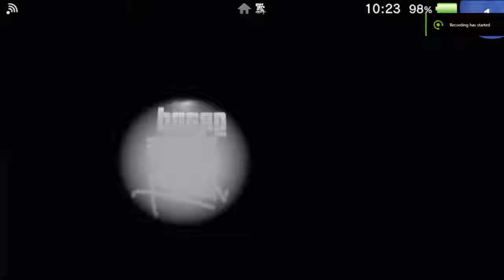GRAND THEFT AUTO 3 v1.3 Playstation Vita 🎮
say hello  to  Liberty City

Gta 3 v1.3 more optimazed

Grand Theft Auto III its ported from the Pc version of the game

The amazing port its made with the work of TheFlow and Rinnegatamante

Well finally we can play the games on the go

Installation

1 📥Download the Rar from my link
2 🛠️Install the vpk
3💢 Paste GTA 3 in to your data folder on you SD

 - if you have the the last updateds skip this step

🎮 PLAY THE GAME AND HAVE FUN 🎮

I am giving you the full game with the Vpk .
   Have Fun

GTA III on the vita its Amazing

Later this Year we will get GTA SA , GTA CW And Bully .
   They will be based on the Android HD  Remasters .